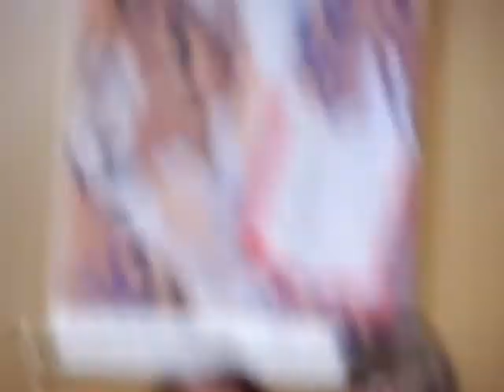My little cousin Cole dancing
My little cousin dancing at St. Michael's Orthodox Church